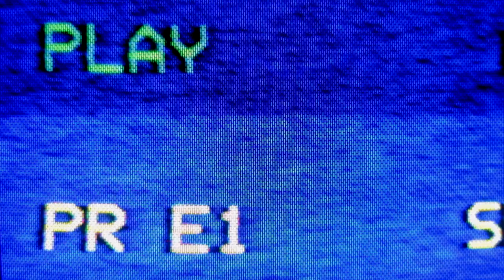VHS Digital Conversion by Pulse Productions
Make the old new again. We can help you convert your old vhs tapes onto dvds, usb drives, or digital download. We also offer editing services to reimagine your old videos perfect for holiday gifts and anniversaries.